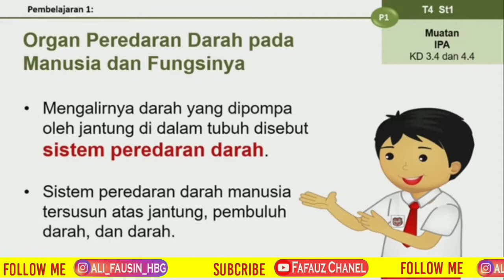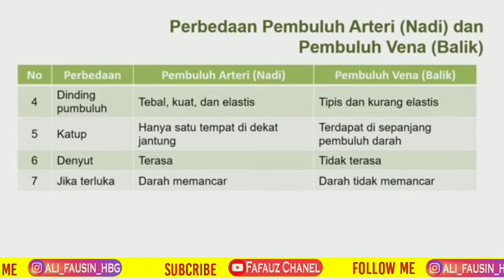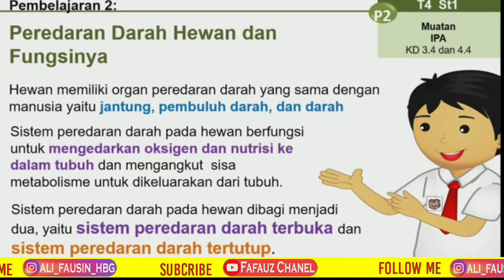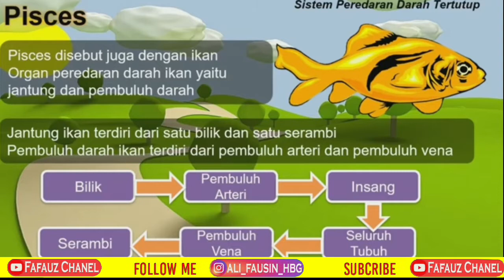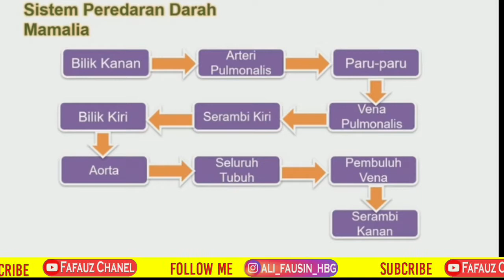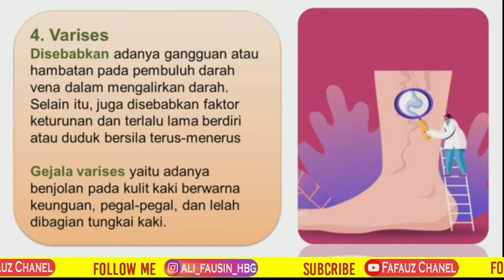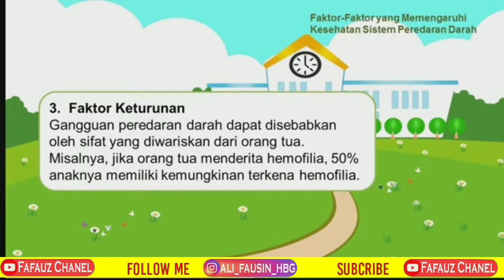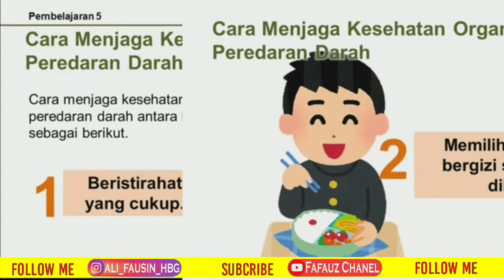Pembelajaran Daring IPA Kelas 5 SD/MI Tema 4 Sub Tema 1, 2, dan 3